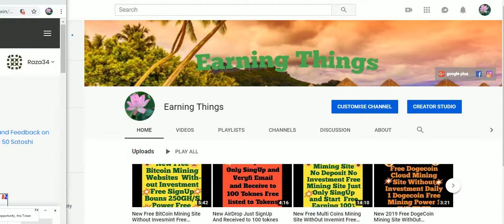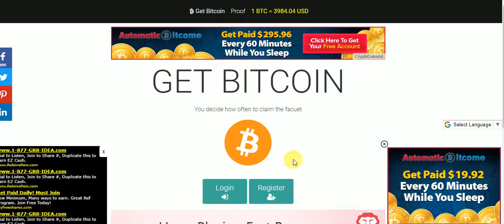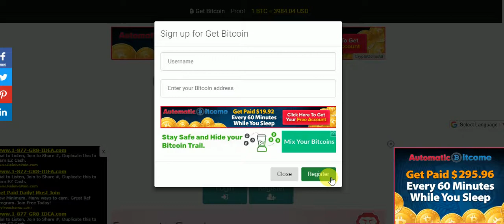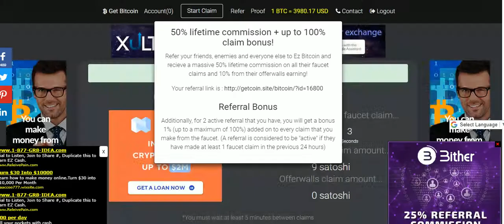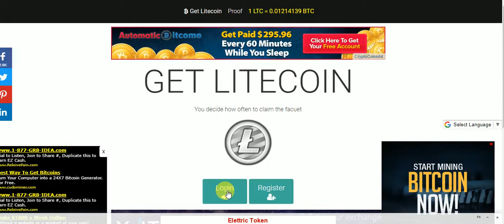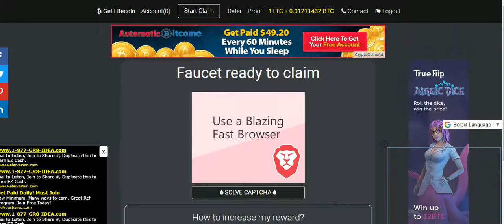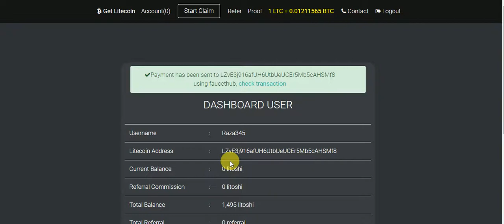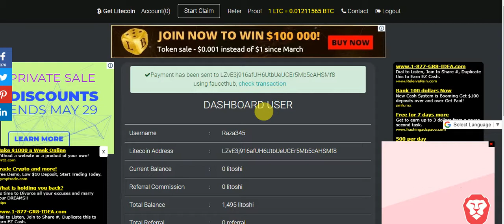New Free Bitcoin Litecoin Mining Site No Dopest No Invesmint SignUp And Get Start Free Earning